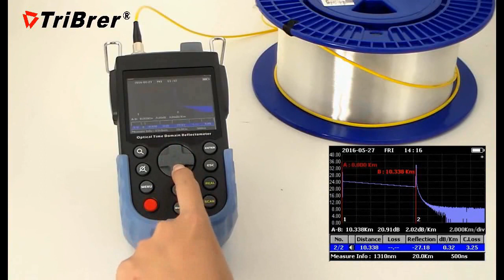FOT 100 event list